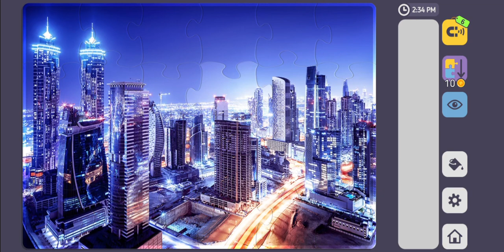Relax Puzzles. Dubai.